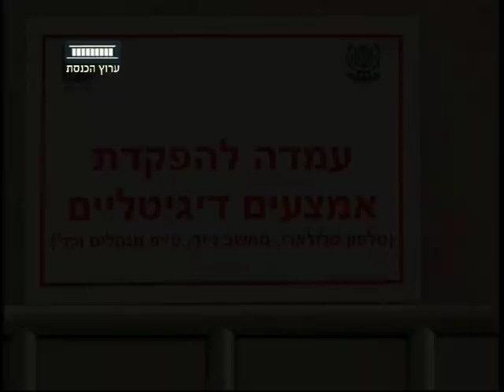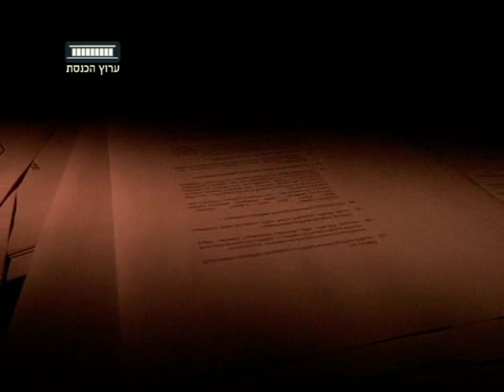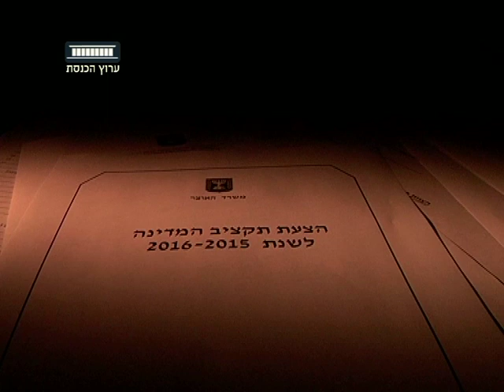ערוץ הכנסת - לקראת שידור הסרט "חומות של שתיקה", 14.7.16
הסרט "חומות של שתיקה" מספק הצצה לחדרים הסגורים של הוועדה היוקרתית ביותר של הכנסת - ועדת החוץ והביטחון. הסרט, בבימויים של גדעון אלון ויהודית אגסי, חושף לראשונה מהמתרחש בחדרים הללו, ואת מורכבות הידע אליהם נחשפים החברים בוועדה.